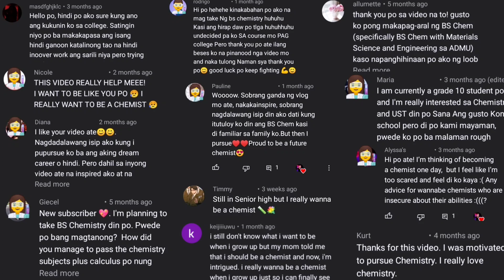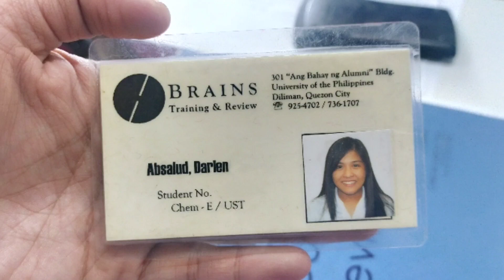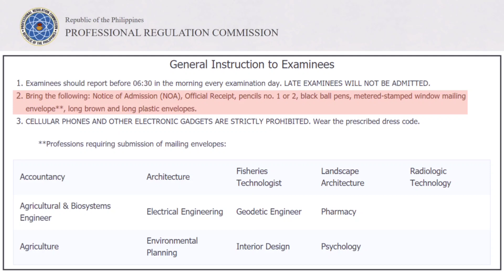CHEMISTRY LICENSURE EXAMINATION EXPERIENCE- BS CHEMISTRY (PHILIPPINES)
Annyeong Chingus!

Sharing with you

BS CHEMISTRY PHILIPPINES
BS CHEMISTRY MAJOR
BS CHEMISTRY COURSE
CHEMISTRY BOARD EXAM
CHEMISTRY LICENSURE EXAM
CHEMISTRY LICENSURE EXAMINATION